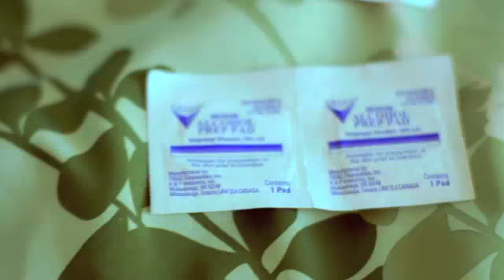PINKY - BACKBONE - MINI MOVIE / VIDEO - RAPBAY.COM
In this mini-movie/music video directed by Damon Jamal for In Yo Face Productions, Pinky plays the woman every man would love to have. She's there for her man, Dinerro, when he needs her most. The relationship hits a rough patch when his homie Black wants him to go with him on a job and then something horribly unexpected occurs. Also log onto for the best of underground Rap music.